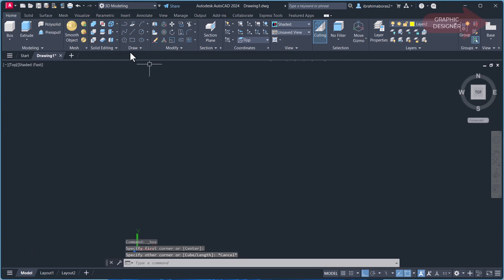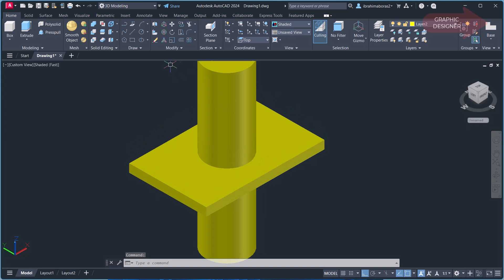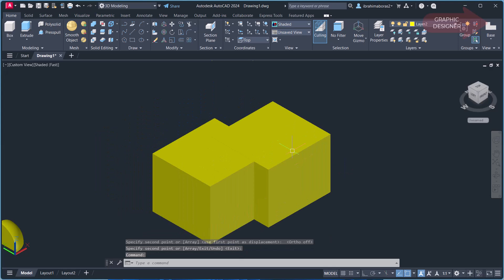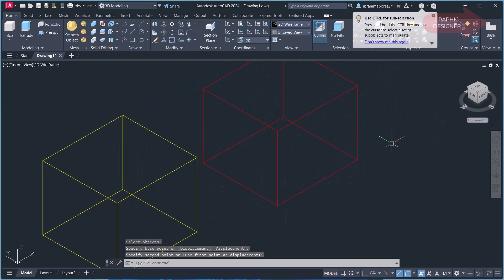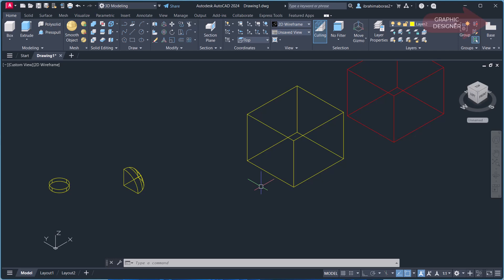للمبتدئين شرح أوامر التعديل فى الرسم ثلاثى الأبعاد بالأتوكاد INTERSECT & INTERFERE 3D AUTOCAD